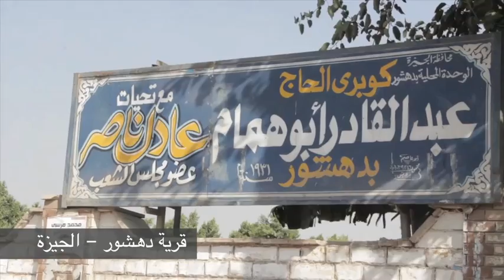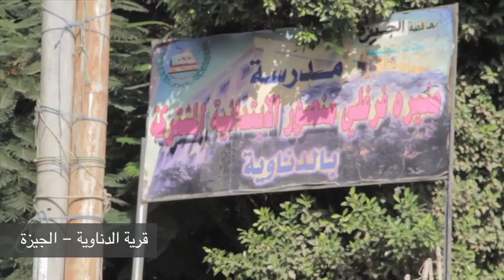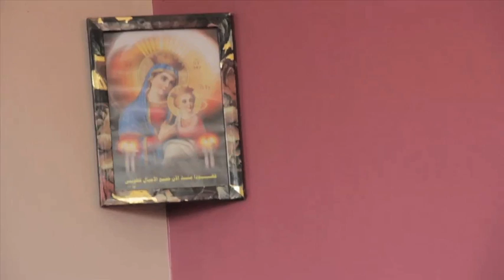تهجير مئات المسيحيين من دهشور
تصويب: بالخطأ تم كتابة دمنهور بدلًا من دهشور في الدقيقة ٣:٠٨.

لقاءات مع ما تبقى من سكان دهشور بعد تهجير ١٢٠ أسرة مسيحية من القرية بعد شجار بين مكوجي مسيحي و مواطن مسلم
تطور منتهيًا بإصابة المواطن مسلم "معاذ محمد حسن" الذي لم كن مشاركًا بالشجارعلى يد المكوجي  في ظروف غير واضحة.  معاذ توفي بجراحه بعد ثلاثة أيام بالمستشفي.

كما يتضمن أيضًا الفيديو لقادات مع عمدة القرية. و لقاءات مع بعض الأسر المهجرة من القرية في إقامتهم المؤقتة بمنازل أقاربهم في قرى اخرى.

في قرية دهشور رفض كل من قابلنا من السكان المسلمين أن نصور البيوت المهدمة و المحروقة أو توصيلنا بأسرة القتيل معاذ. كما رفضت الشرطة أن نصور الكنيسة و باقي بيوت القرية عن قرب حتى نتبين لو كان بها أي أضرار.